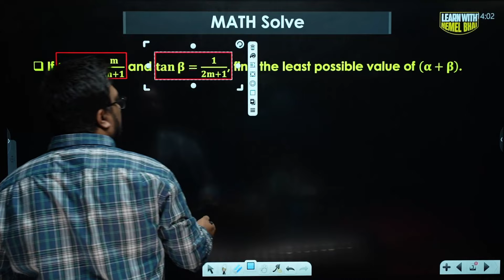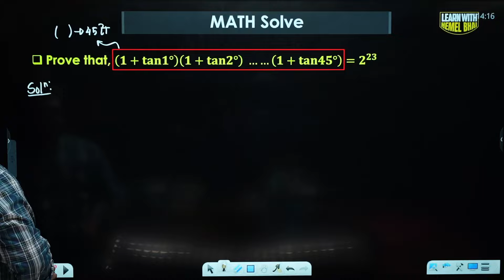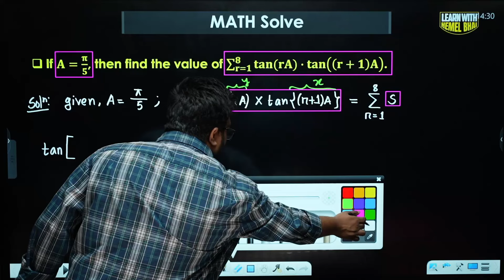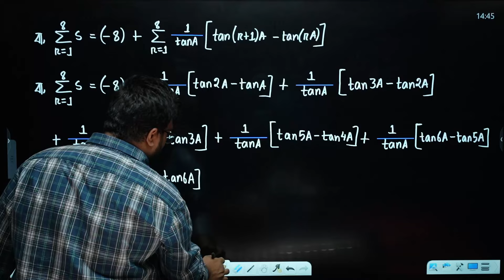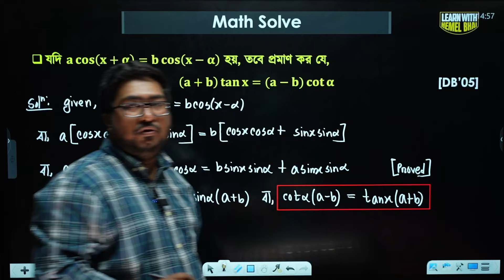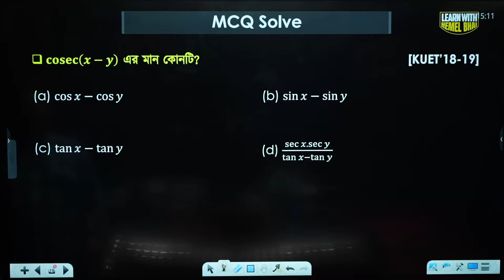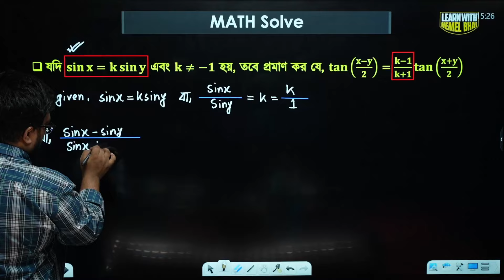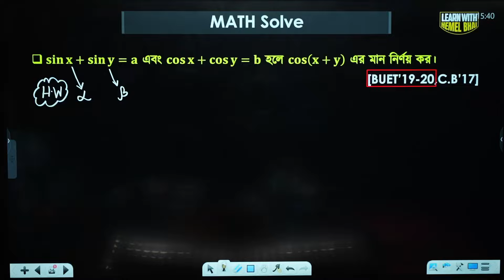Lec 10: সংযুক্ত কোণের ত্রিকোণমিতিক অনুপাত [কিছু Advance Math, MCQ Solve, 7(C) পর্ব-০১]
PDF File:
Pay 150/- monthly if you can.
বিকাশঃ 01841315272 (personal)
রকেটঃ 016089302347